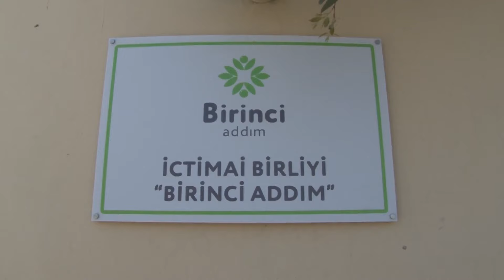“Mən cəhənnəmi görüb qayıdan insanam” – NARKOTİKDƏN XİLAS OLMAĞA ÇALIŞAN CEYHUN HƏYATINI DANIŞIR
“Mən həyatın dibini gördüm”

“70 yaşlı ağsaqqalım ağlayaraq dedi ki, Ceyhun, artıq qorxa-qorxa yaşaya bilmirəm, çıx get evdən...”

Azərbaycanda narkomaniyanın qarşısının alınmasında dövlət qurumları ilə yanaşı, müstəqil reablitasiya mərkəzləri də fəaliyyət göstərirlər. Həmin mərkəzlərdən biri də Bakının Goradil kəndində yerləşən "Birinci addım" İctimai Birliyidir. Stopnarkotik.az sözügedən mərkəzin fəaliyyəti ilə yaxından tanış olub, orada narkotik asılılığından xilas olmağa çalışan 32 yaşlı Ceyhunla söhbətləşib. Buyurun, izləyin.